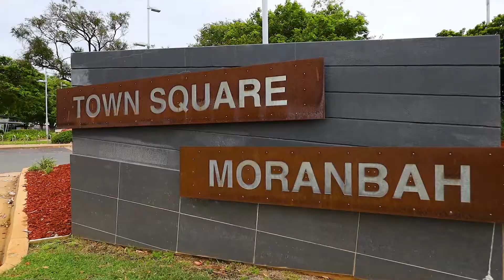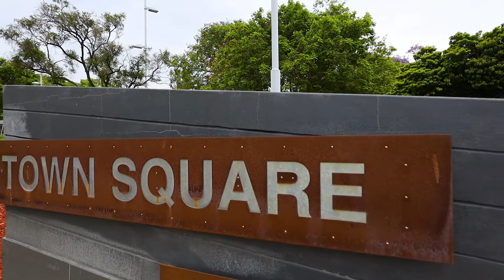National Tenanted - United Petroleum Service Station For Sale (40 Bacon Street Moranbah)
QCommercial Properties Pty Ltd in conjunction with RE/MAX U is proud to exclusively present to the market for sale a fully leased investment to national fuel retailer United Petroleum located at 40 Bacon Street, Moranbah QLD 4744. The town of Moranbah is located 200 km* South West of Mackay and 13 km* North West of the Peak Downs Highway via the Moranbah Access Road. Surrounding development comprises of a mixture of vacant land, retail warehouses, Moranbah Motel, industrial and automotive buildings, workers accommodation complexes and a reserve. This rare investment located in the Bowen Basin will be well sort after and would suit any astute investors' core asset portfolio.

- Net rent – $310,451* + GST
- Land area - 2,599m2*
- Strategic corner location with 2 x street frontage
- United Petroleum Lease - Expiring  28 Jan 2025
- Options - 2 x 5 year
- Crown lease term 1/3/2008-28/2/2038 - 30 Years
- Annual reviews - CPI
- Tenant pays all outgoings except Crown Rent
- Bank guarantee - $81,152.50
- Tenant responsible for any incremental contamination
- Close to schools, shopping centres, airport and hospital
- Rare opportunity to buy a Bowen Basin Service station investment
- EOI campaign closing on the 9th December 2021 (4PM)

*Approximate

Please call exclusive marketing agent Deepen Khagram to obtain a copy of the information memorandum.